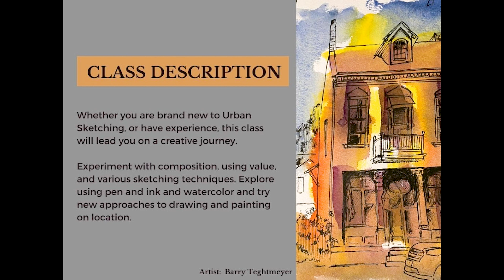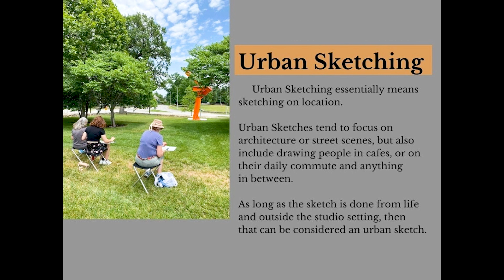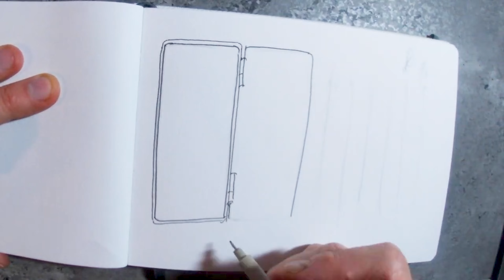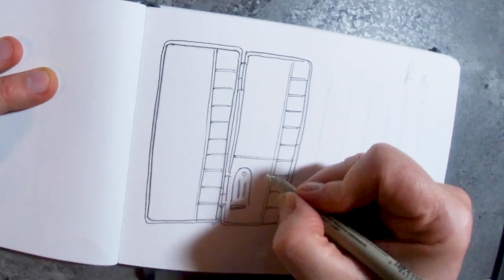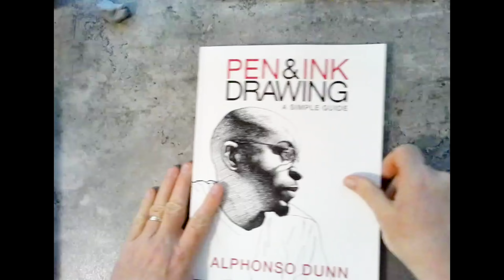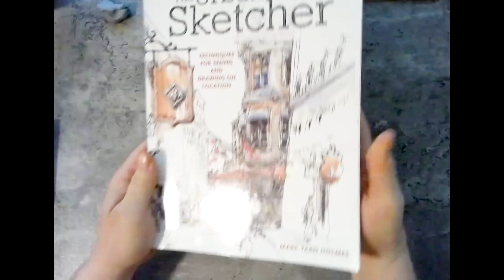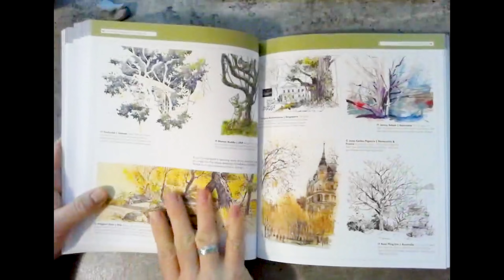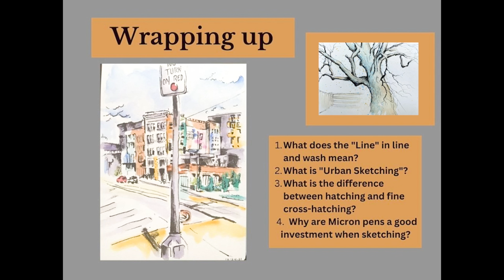Access Art: Watercolor and Ink - Sketching with Line and Wash | Community Programming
Whether you are brand new to urban sketching or have experience, this class will lead you on a creative journey. Explore using pen and ink as well as watercolor and try new approaches to drawing and painting on location. For adults.